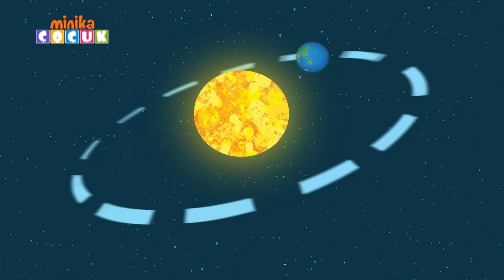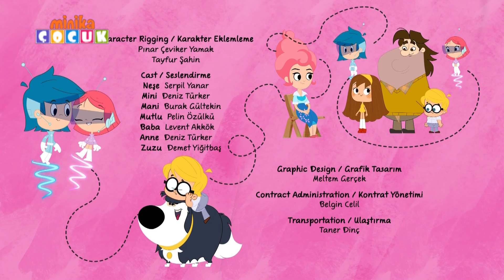Neşeli Dünyam | Sonbahar Geldi!🍁​ ​​| Minika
Neşe ve arkadaşları, sonbaharın habercilerini fark ediyor.